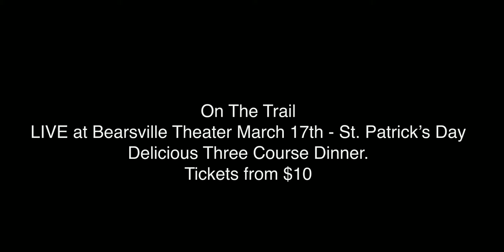On the Trail with Special Guest Bruno Bruzzese is LIVE at Bearsville Theater March 17, 2022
Bluegrass Supper Series at Bearsville Theater
On the Trail with Special Guest Bruno Bruzzese
Doors 6:30PM/ MUSIC 7PM
Advance Ticket $10-$30 /  Day of Show Ticket $15- $35

Ticket price includes cover charge & admission. Two course Prix-Fixe Dinner or $20 minimum per person required on the night  (plus tax and gratuity)

Come and enjoy a performance by some of the finest Bluegrass musicians in the Hudson Valley, along with  delicious new entrees and beverages from our new menu!
On the Trail is a modern acoustic band that explores everything from bluegrass to contemporary pop, from stunning instrumentals to beautiful traditional songs. The group was founded through their love of bluegrass and the band, Punch Brothers.

They have already gained recognition and praise for their exploration and strong execution of the challenging music, as well as for their new original music. Most recently, On the Trail had the honor of competing in 2021’s Telefunken Battle of the Bands at the Podunk Bluegrass Festival.
On The Trail features Austin Scelzo (fiddle and vocals), Tom Polizzi (mandolin and vocals), Charlie Widmer (guitar and vocals) and Matt Curley (upright bass and vocals). They’re debut self-titled EP On the Trail is also available for streaming on all platforms.